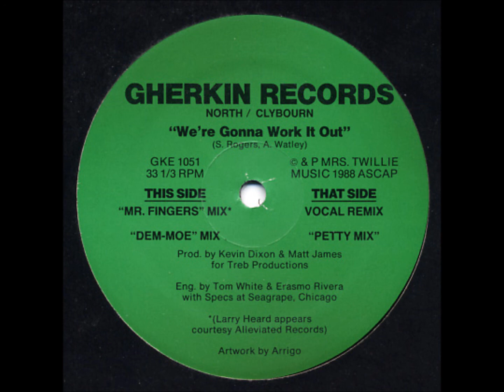North / Clybourn - We're Gonna Work It Out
Track from Gherkin Records. Year 1988.